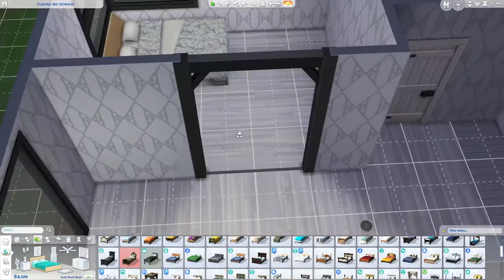The One Where Aron Moves On - Not So Berry S9E8 - The Sims 4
[Music] Over You from Atch